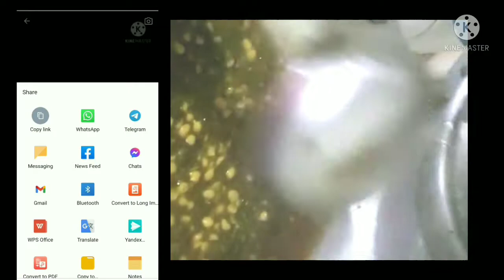Arbi ke patto ki sabji |Arbi ke Patte Besan ki Sabzi | Arbi ke Patauve | New Methode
Hi friend

welcome my channel 🙏 Aap ki rasoi ❤️

aaj hum banayege arbi ke patto se bilkul new recipe se sabzi jo aapne pahle kabhi nahi khai hogi

agar aap apne belly fat ko kam karna chate hai to aap yeh video watch kare👇

Topics include:-

arbi ke patte ke sabzi
arbi ke patte besan ki sabji
arbi ke patauve
arbi ke patte ke pakode
arbi leaf vegetable
అర్బి ఆకు కూరగాయ
ஆர்பி இலை காய்கறி
arbi نباتات نباتية
arbi bladgroente
અરબી પર્ણ શાક
sayur daun arbi
അർബി ഇല പച്ചക്കറി
अरबी पानांची भाजी
арби навчны ногоо
ਅਰਬੀ ਪੱਤਾ ਸਬਜ਼ੀ
rau lá arbi
arbi recipe